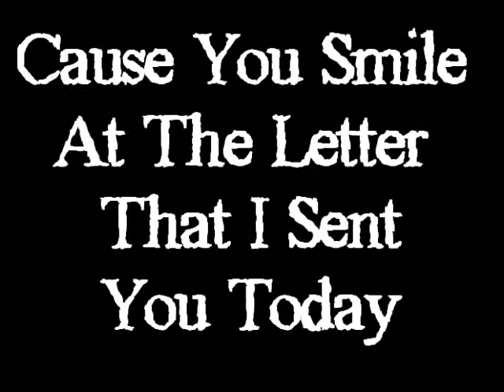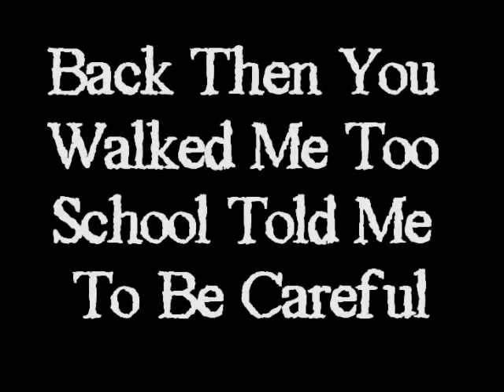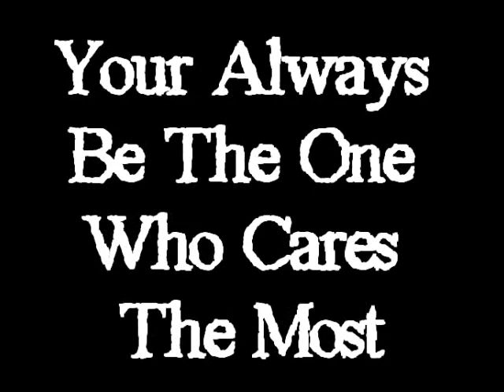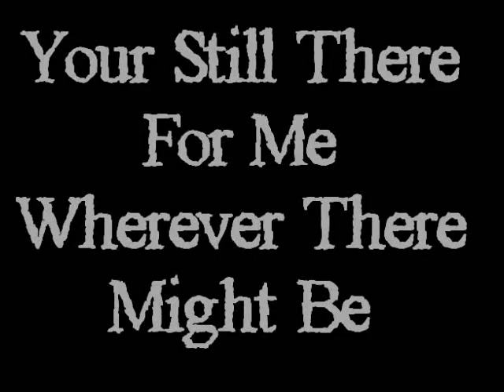Miley Cyrus - Been Here All Along Lyrics